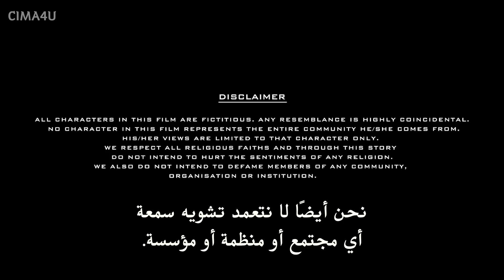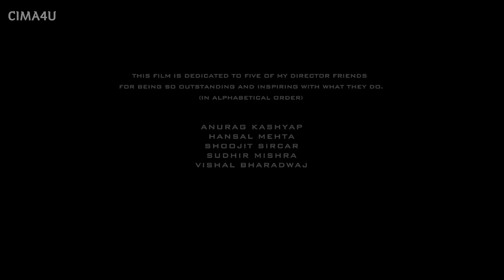اقوى فيلم هندي جريمه اكشن واثاره بلا حدود 🔥🔥 يبحث عنه الجميع شاهد ولن تندم《 Article 15 كامل ومترجم》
قصه الفيلم وهو مقتبس من قصه حقيقيه حدثت في الهند :

تدور أحداث الفيلم عقب ما جرى في حادثة بادوان التي وقعت في العام 2014، والتي انطوت على جرائم قتل واغتصاب وقعت في إحدى القرى، وعلى الشرطة التصدي لكل ما جرى.

LIKE___ 😊SHARE__😙SUBSKRIBE__😍
افلام رام شاران الجديدة مترجمة
افلام اكشن جديدة مترجمة 2019 افلام هنديه 2019 الجديده افلام هندي افلام هندية مترجمة
افلام هندية جديدة
فيلم هندى اكشن مترجم للعربية 2019
فلم هندي جديد2019 اكشن ومغامره
فيلم هندي اكشن من اجمل افلام الو ارجون مترجم بجودة عالية 2020
فلم هندي قتال أكشن حماس النجم الو ارجون مترجم 2017)
فلم الدراما و الأكشن الرهيب iddarammayil لنجم أللو أرجون أمالا بول كاثرين تيريزا براهماناندام مترجم
 Latest Hindi Full Movie || FILM HINDI || Anu ||  dub in hindi
HINDI MOVIES هندي اكشن

FILM HINDI جديد 2019 :شاهد لأول مرة فلم هندي جديد 2020 اكشن خطير رومانسية قصة رهيبة بجودة عالية جدا
اجمل الافلام الهندية اكشن وقتال مترجم2019/لايفوتكم, افلام اكشي كومار 2020
افلام جون ابرهام2020
فلام هندي اكشن وقتال 2020
افلام هندي حصرية 2020
افلام هندي مدبلجة للعربية 2020
اقوى الافلام الهندية والأجنبية مترجم
شاهد اقوى الافلام الهندية اكشن ومغامرات
فيلم هندي اكشن ورومانسية مترجم عربي
افلام الهندية الجديدة 2019
افلام الهندية الجديدة 2023
افلام الهندية التاريخية
افلام الهندية القديمة المترجمة
افلام هندي يوتيوب
افلام هندي يافادو
افلام هندي يتكلم عربي
افلام هندية ياش
افلام هندي يتكلمون عربي
افلام هندية حزينة ورومانسية
افلام هندية رومانسية واكشن
افلام هندي جريمه وغموض
افلام هندية اكشن ورومانسية مترجمة
افلام هندية شاروخان وكاجول
افلام هندي رومانسية واكشن
افلام افلام هندية
كل افلام هندية
افلام هندية هادفة
افلام هندية هريتك روشان
افلام هندية هريتك روشان مترجمة
افلام هندي هريتك روشان مترجم
افلام هندية ناجحة
افلام هندية نهايتها حزينة
افلام هندية نمر
افلام هندية نفسية
افلام هندية ناجحة 2023
افلام هندي نمر شروف
افلام هندية ناطقة بالعربية
افلام هندية نادرة
مشاهدة الافلام الهندية الاكشن
مشاهدة افلام هندية جديدة 2019
مشاهدة افلام هندية اكشن مترجمة
مشاهدة افلام هندية اكشن مترجمة يوتيوب
مشاهدة افلام هندي جديدة
مشاهدة افلام هندي اكشن 2019
الافلام الهندية
فيلم شاروخان الجديد اكشن ورومانسية وقصة مؤثرة جداً مترجم HD
افلام هندي مدبلجة بالعربية 2020
فلم هندي اكشن, افلام هندية, افلام هنديه,
افلام هندي اكشن
فلم هندي اكشن مترجم كامل 2020
افلام هنديه مترجمه
افلام هندية جديدة 2023 مترجمة
افلام هندي اكشن 2023 مترجم
افلام هندية مترجمة بالعربية
aflam hindia مترجمة 2020
فيلم هندي مترجم
افلام هندية مترجمة 2020
film hindi 2020 مترجم بالعربية